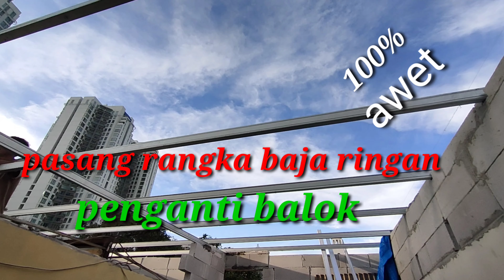pasang baja ringan penganti balok